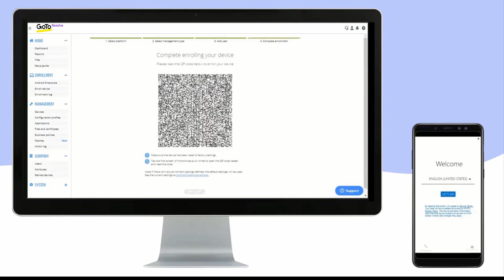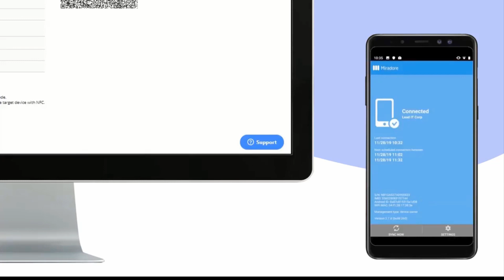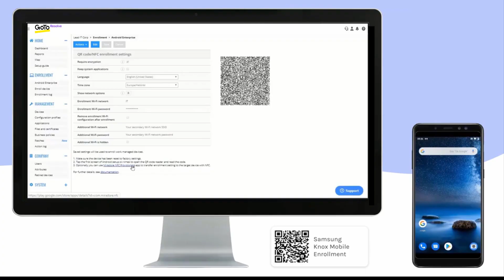GoTo Resolve -- MDM - Android Device Owner Mode Enrollment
Android Device Owner Mode Enrollment